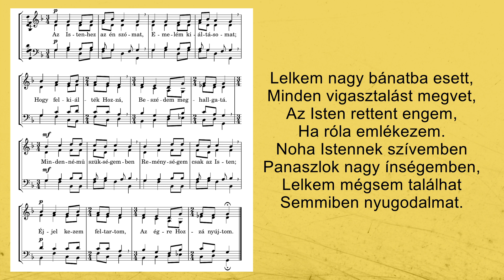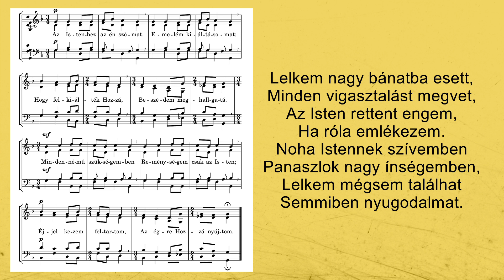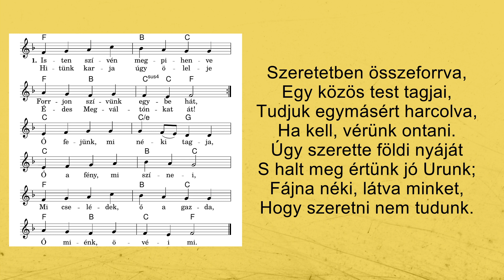Lélektől lélekig 2023.06.11.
Igét hirdet Bán Béla református lelkipásztor.